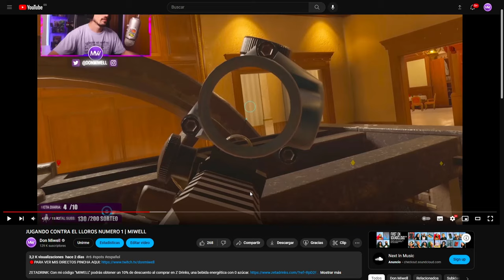TOP 5 SPOTS CONSULADO 2024| MIWELL